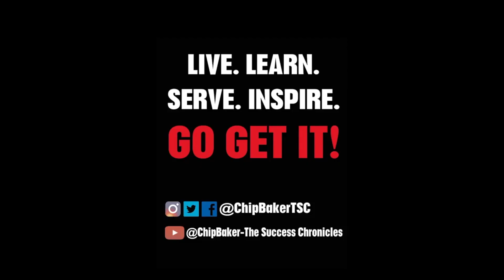The Success Chronicles #373 Coach Todd Howey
Todd Howey spent over 20 years as a Texas High School Athletic Director at some of the largest, most athletically successful and diverse school districts in the State of Texas. He has been a Head Baseball Coach on the collegiate level at Howard Payne University and West Texas A&M University. He is an encouraging speaker and has published 3 books. @coachandcash